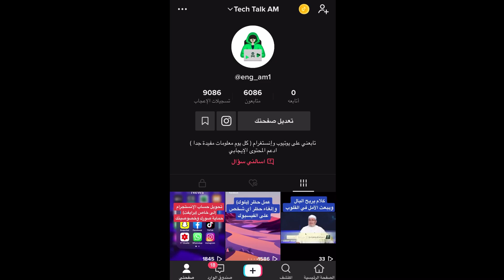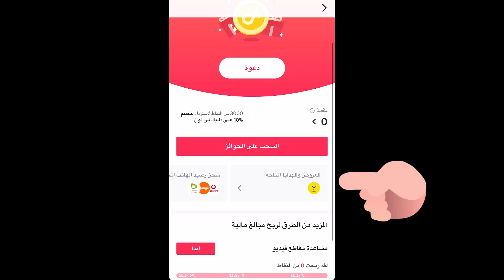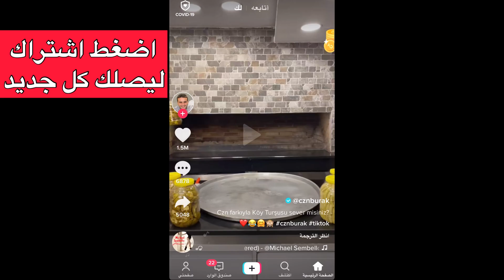الربح من التيك توك بدون متابعين عن طريق مشاهدة الفيديوهات ودعوة الأصدقاء |طريقة مضمونة لكل الناس